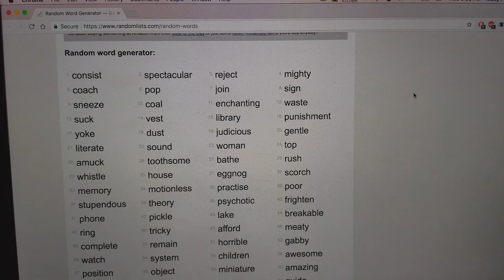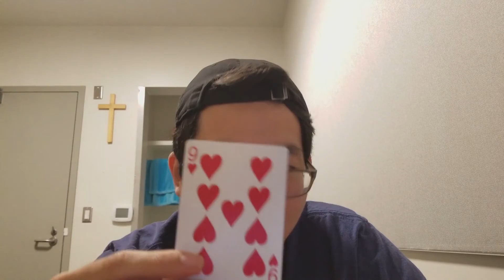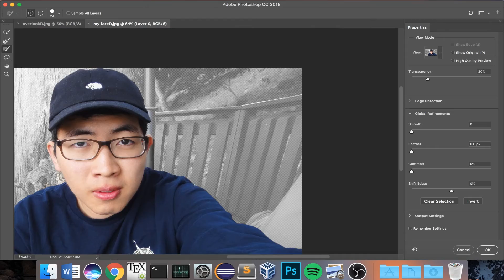300 Hours - Learning is fun!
It's been about 4 months (around 15 weeks or 300 hours) since we started our 20 hour challenges, and it's been a great experience. Thank you guys for your support and feedback; it's been a very growthful time for me as a videographer, editor, and most of all, learner. This is a video looking back and looking forward to start off the new year. Thank you guys for your support, and I'm looking forward to this next season of filming! As always, leave any suggestions and things you want to see in the comments below!